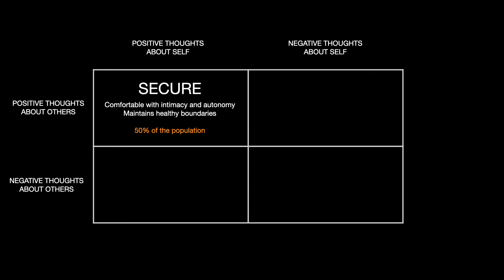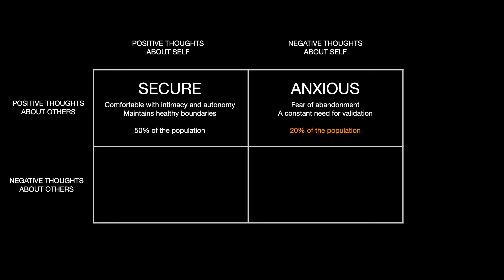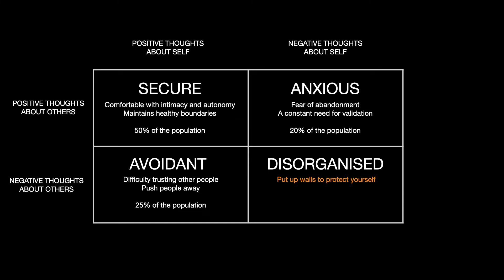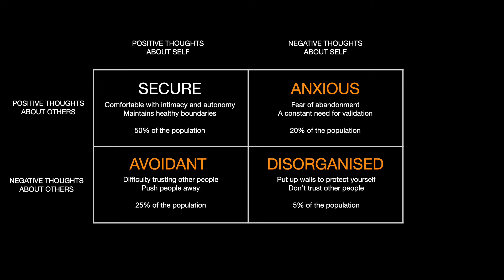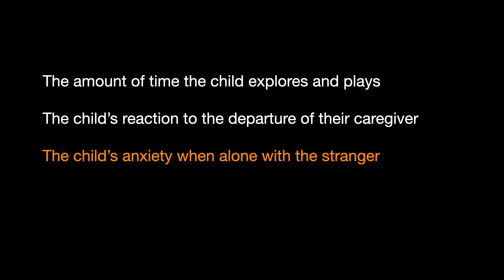Attachment theory: How Childhood Affects Relationships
Teresa Lewis shares trauma-informed, psychologically grounded education for counsellors, psychotherapists, and mental-health professionals.

🔵 NEWSLETTER

Join Teresa’s professional mailing list for new videos, reflections, and early access to online CPD courses

🔵 CHAPTERS

0:00 Secure attachment
1:59 Anxious attachment
3:34 Avoidant attachment
5:17 Disorganised attachment
7:13 Attachment theory and the brain
9:53 How attachment theory developed

No part of this video—including slides, graphics, audio, transcript text, thumbnails, or any derivative—may be copied, downloaded, re-uploaded, mirrored, edited, embedded, framed, redistributed, or stored on any internal system without prior written permission.

This prohibition includes but is not limited to use within college or university courses, NHS/healthcare trainings, charity programmes, CPD events, or any organisational learning platform or paywalled LMS (e.g., Moodle, Canvas, Blackboard, Teams, Google Classroom).

This material is permitted for individual learning and for use by therapists/coaches with clients on a one-to-one basis only, with full attribution to Teresa Lewis.

Any educational, charitable, healthcare, or commercial use—including embedding in curricula, staff training, professional qualifications, or paid courses—requires a licence agreement with Teresa Lewis.